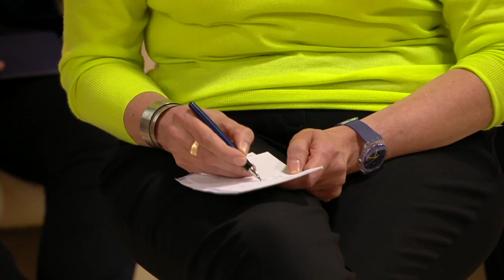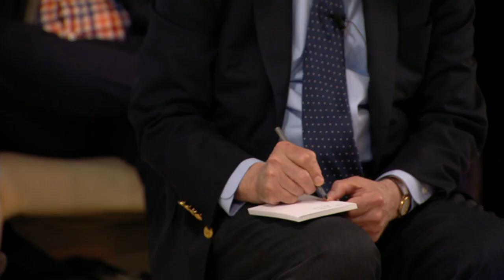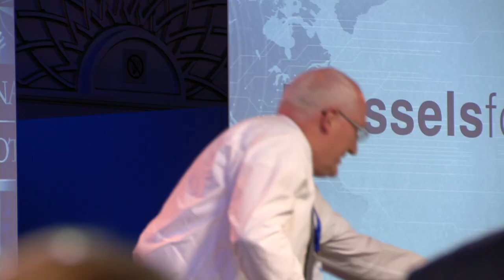LIVE DEBATE - The Transatlantic Relationship Is Irreparably Damaged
The transatlantic relationship has been a hallmark of the liberal international order for decades and, for many, a source of global peace and stability. But rising populism and inequality, coupled with surprising election outcomes in the United States and Europe, may signal an end to this historic relationship. But others aren’t as worried, saying the relationship has weathered turbulent times before, including the Iraq War. As long as the U.S. and Europe face common threats, including China, election-hacking, and terrorism, they argue, the bond will remain strong. Is the transatlantic relationship as we know it doomed? Or will it prevail for decades to come?